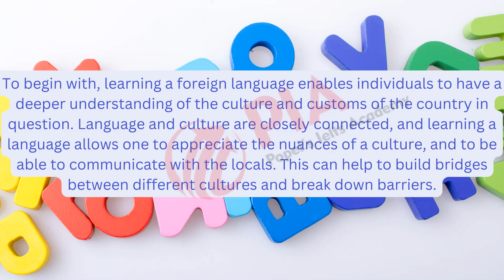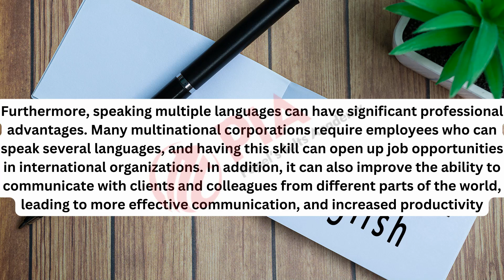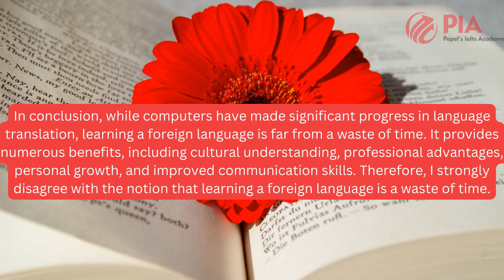A comprehensive analysis of [topic]: Insightful perspectives for IELTS essay writing.